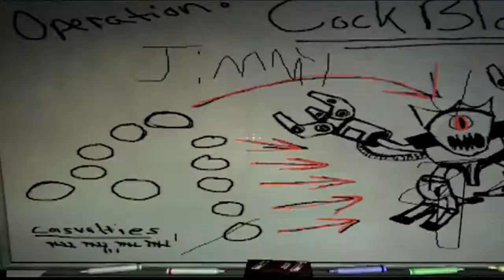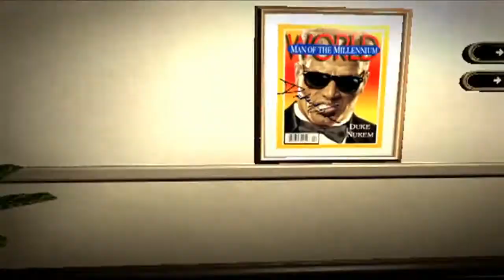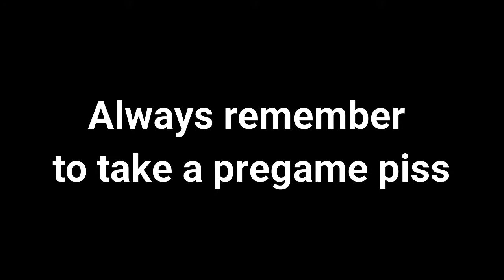Duke Nukem Forever: ep1 - It's goooood! - PDT Plays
PDT plays Duke Nukem Forever. Hail to the king baby!